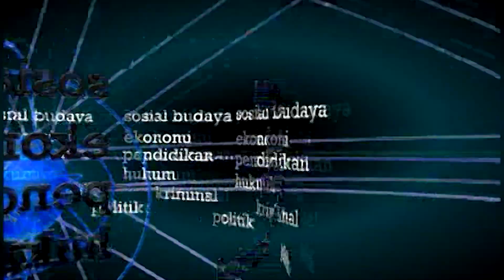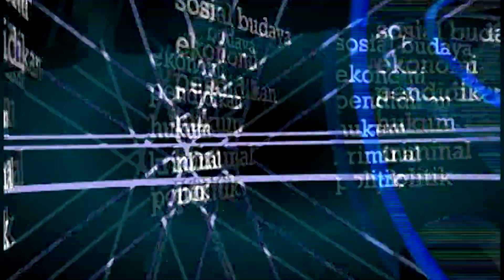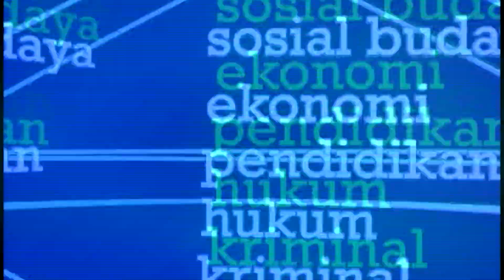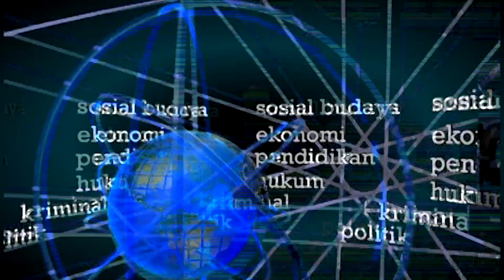NETRALITAS PENYELENGGARA NEGARA DALAM PILKADA